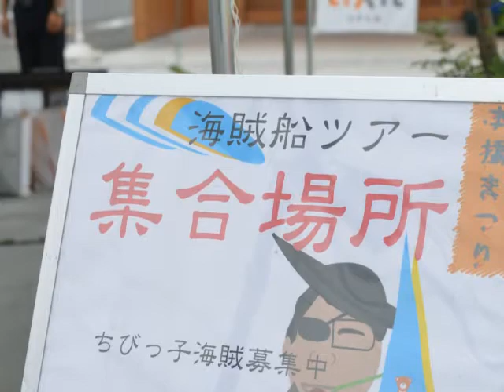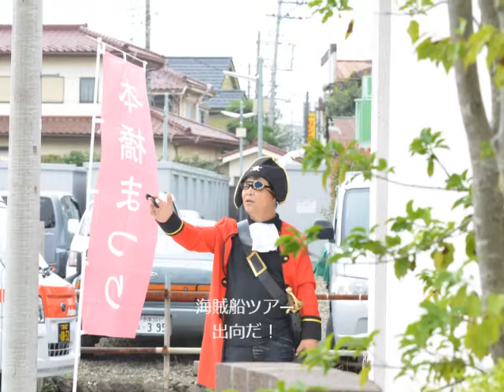mmis_movie#8 帰ってきた！ コスチューム船ツアー！ 本橋まつり2013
創業52年の本橋木材が主催の「本橋まつり」
今年も9月7日（土）に開催しました。帰ってきた！海賊船ツアー！も大盛況。
地域密着、住まいに関することならお気軽にご相談ください